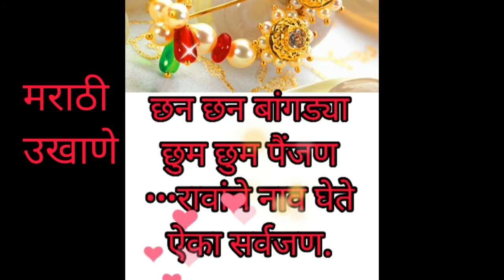उखाणे//मराठी उखाणे//उखाणे मराठी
ukhane
marathi ukhane